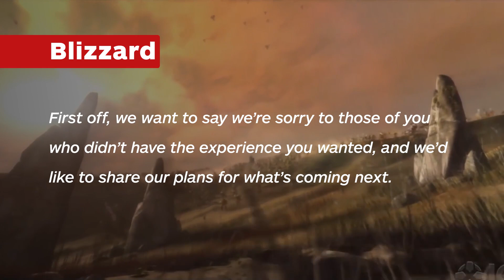Blizzard Responds to Warcraft 3: Reforged Fan Feedback - IGN News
Blizzard has finally issued a statement since launch responding to early complaints about the recently released Warcraft 3: Reforged. The developer says it will address several issues in future updates, some arriving as early this week, but other elements of the game like the cutscenes will remain as-is.